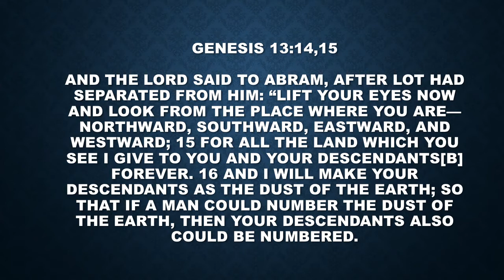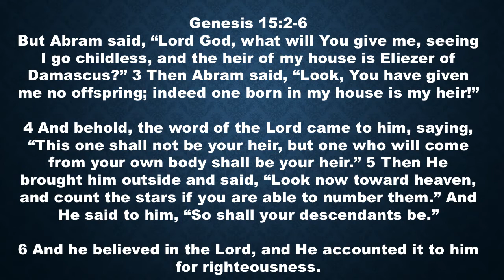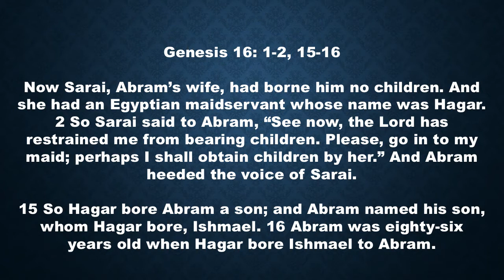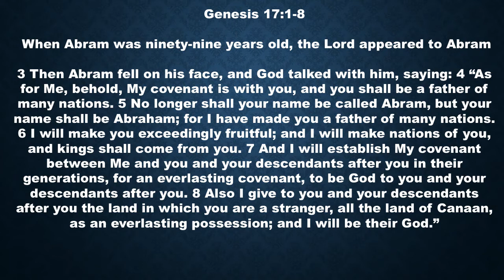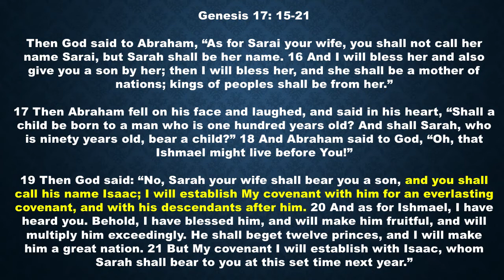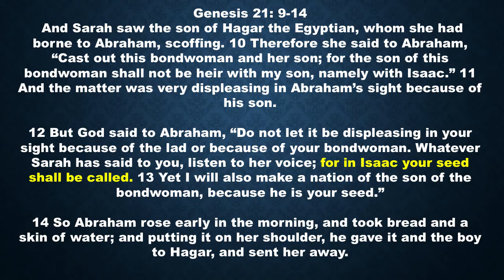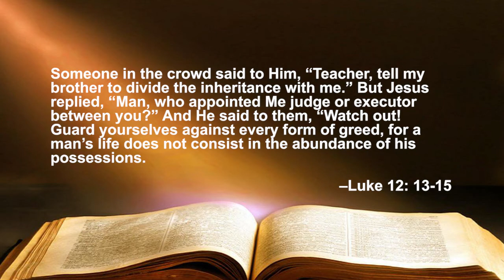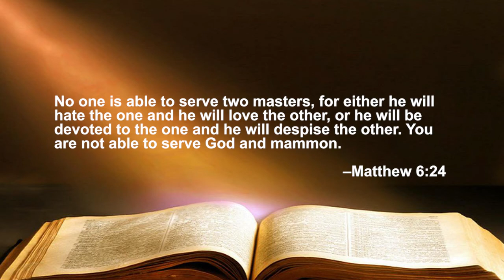How To Tell It Is God Who Is Leading You Pt. 2 by Ps Jerry